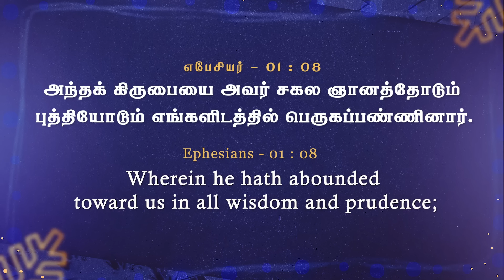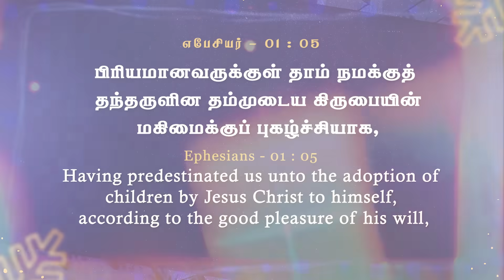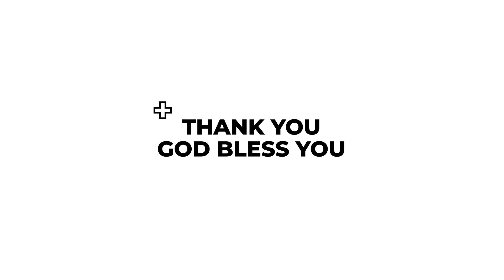கிருபையை ஞானத்தோடு பெருகப்பண்ணுகிறார் | கிருபையும் சத்தியமும் | EP - 999 | JOHNSAM JOYSON